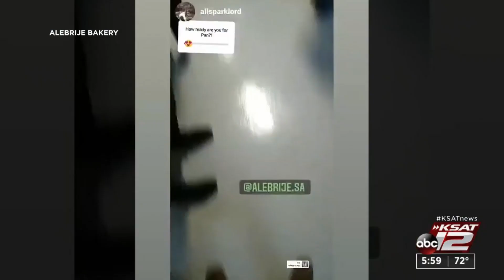Grand opening of San Antonio panadería put on hold after owners injured in rear-end crash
Hours away from their grand opening, the owners of Alebrije has to put those plans on hold after they were the victims of a crash.